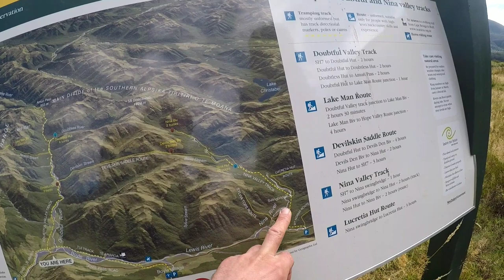Hiking Devil's Den Bivi track - Lewis Pass New Zealand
The track to the Devil's Den Bivi is on our rating Advanced. The department of conversation calls the track a expert route. It's fully marked, but sometimes steep. There is no path to follow on the saddle and the spear grass will cut through your trowser. Nothing for people with great walk experience only.

Very beautiful around the Devil's Den Bivi with easy accessable summit around. Sure, it's a lot harder to get to same as going to the bivi. But for a of track summit easy.